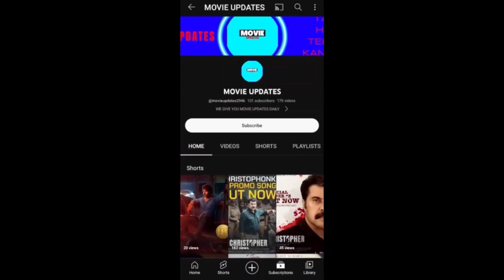LEO VIJAY ANIRUDH | MAAMANNAN TRAILER | VOICE OF SATHYANATHAN 2ND TEASER & RELEASE | MALAIKOTTAI